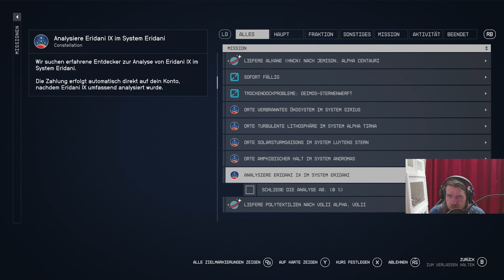Und wieder Kopfgeldjagd | Starfield#82 | Dreadicuz